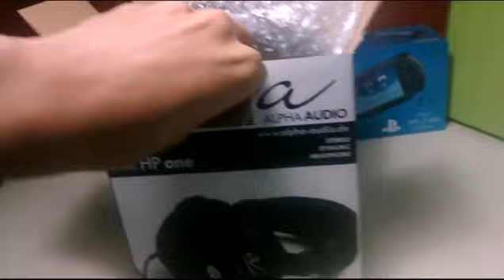Best cheap headphone 2014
Alpha Audio HP One
The best budget gaming and music headphone for cheap price.
Cost:15€